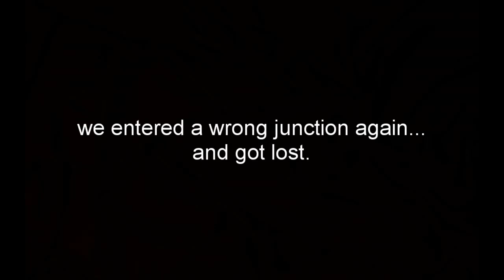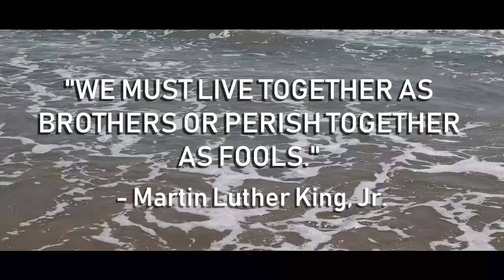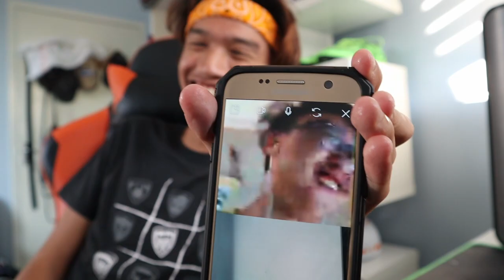We Made A Movie on the FIRST VLOG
A video blog or video log, usually shortened to vlog[1] /vlɒɡ/, is a form of blog for which the medium is video,[2] and is a form of web television.
Vlog entries often combine embedded video (or a video link) with supporting text, images, and other metadata.
Entries can be recorded in one take or cut into multiple parts.

Album - Underworld (2018)
Track - Get Out
Publisher - Atom Music Audio
Release Date - September 10th 2018